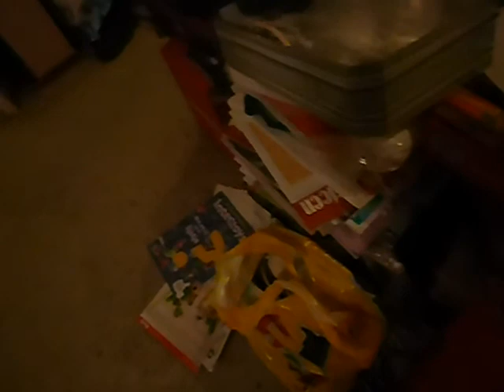19Y22_20 Grote Schoonmaak 4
When Despair lurks , Salvation is close . Aka : Accomplished Today's Main Target .

Hardcore Flockers only / no notify - part 2